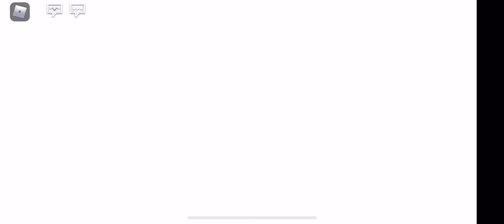Adopt Me Fairground Update 😁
I have exactly 28 monkeys now lol probably going to make a mega neon that’s going to take soooo long lol